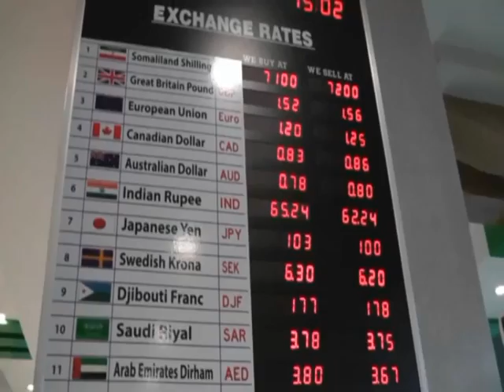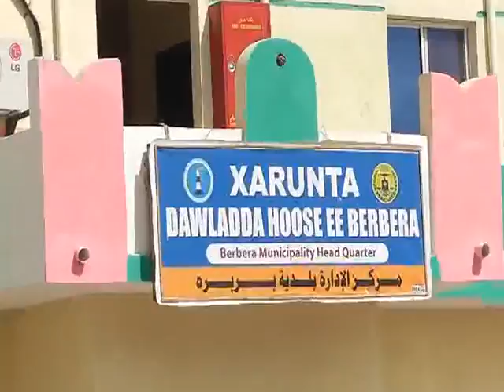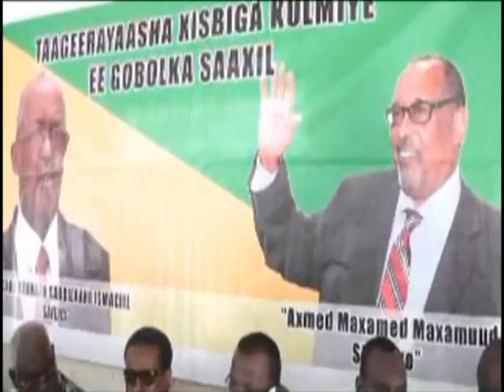Warka Tv ga Qaranka Sun 30 Nov 2014 kh